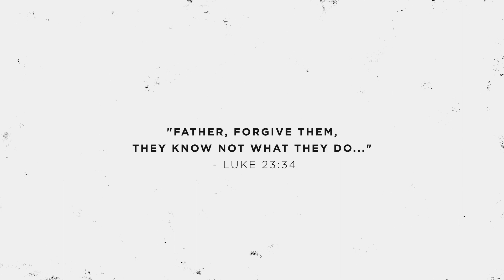Easter 2019: Words from the cross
Join us for our Easter series as we discover the words Jesus spoke from the cross and what they mean for us.